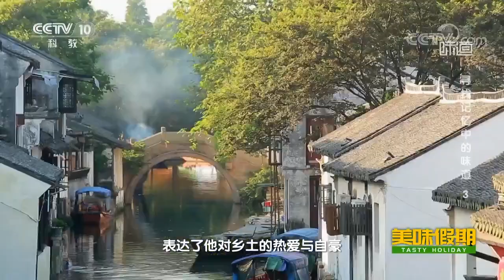如何吃出清凉感？三道菜告诉你《味道》20200729 | 美食中国 Tasty China